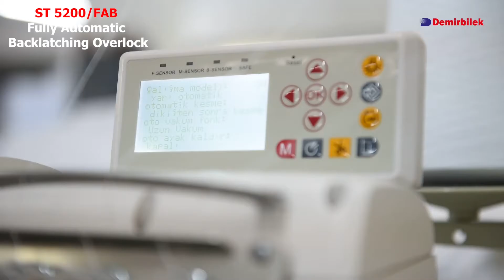ST5200/FAB Fully Automatic Backlatching Overlock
ST5200/FAB
Fully Automatic Backlatching Overlock